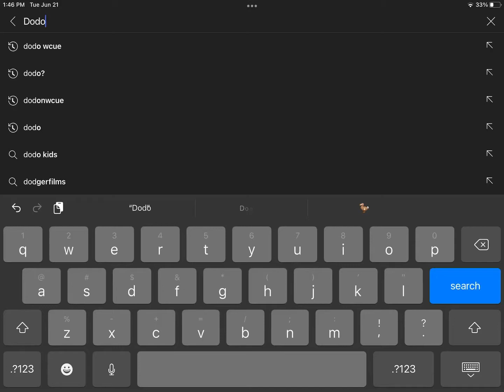I thought dodo came back…..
Anyone know what happened?